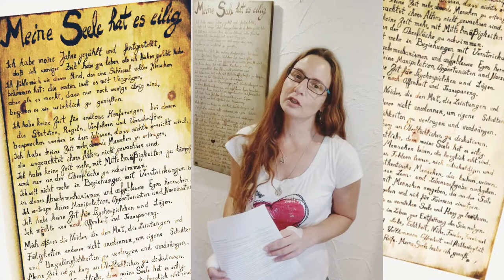Meine Seele hat es eilig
Ein Gedicht von Tania Laux Nienstedt angelehnt an das wunderbare Gedicht “O valioso tempo dos maduros” (die wertvolle Zeit der Reifen) von Mário de Andrade (brasilianischer Dichter, Schriftsteller, Essayist und Musikwissenschaftler. Einer der Gründer der brasilianischen Moderne *1893 +1945).

Ich habe meỉne Tage gezählt und festgestellt, dass ich weniger Zeit zu leben habe als ich bisher gelebt habe.
Ich fühle mich wie dieses Kind, das eine Schüssel voller Kirschen bekommen hat: die ersten isst es mit Vergnügen,
aber als es merkt, dass nur noch wenige übrig sind, begann es sie wirklich zu genießen.
Ich habe keine Zeit für endlose Konferenzen bei denen die Statuten, Regeln, Verfahren und Vorschriften besprochen werden in dem Wissen, dass nichts erreicht wird.
Ich habe keine Zeit mehr, absurde Menschen zu ertragen,
die ungeachtet deren Alters nicht gewachsen sind.
Ich habe keine Zeit mehr, mit Mittelmässigkeiten zu kämpfen, und nur an der Oberfläche zu schwimmen.
Ich will nicht mehr in Beziehungen mit Verstrickungen sein, in denen Abwehrmechanismen und augeblase Egos herrschen.
Ich vertrage keine Manipulation, Opportunisten und Narzissten.
Ich habe keine Zeit für Psychospielchen und Lügen.
Ich möchte nur noch Offenheit und Transparenz.
Mich stören die Neider, die den Mut, die Leistungen und
Fähigkeiten anderer nicht anerkennen, um eigene Schatten und  Unzulänglichkeiten zu verleugnen und verdrängen.
Meine Zeit ist zu kurz um Oberflächliches zu diskutieren.
Ich will das Wesentliche, denn meine Seele hat es eilig.
Ich möchte nur mit Menschen leben, die herzlich echt sind.
Menschen, die schnell aus Fehlern lernen, sich  entschuldigen und
bedanken können. Authentische Menschen, die Lachen, Weinen,
Stolpern und mutig deren Lern- und Lebensaufgabe angehen.
Ich möchte mich mit Menschen umgeben, die an der Seite
der Wahrheit und Liebe gehen  und sich für Fairness einsetzen.
Ich möchte Menschen, die es verstehen Seele und Herz zu berühren.
Menschen, die die Abgründe im Leben zur Entfaltung des Sein nutzen.
Ja, meine Seele hat es eilig Liebe, Echtheit, Nähe, Frieden, Freude und Verbundenheit zu leben.
Vollkommene Offenheit und Authentizität brauchen immer bewusste Reife. Meine Seele habe ich gereift.

Tania Laux Nienstedt
Geschrieben Anfang 2021